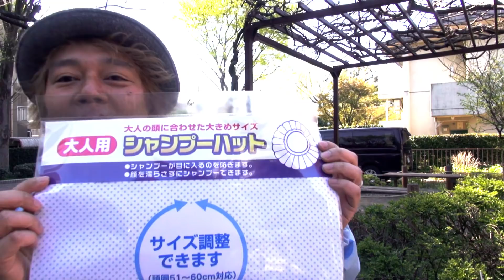【アイデアが湧き出る】どこでもシャワー装置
◆デイリーポータルZ

◆デイリーポータルZ友の会の入会はこちら